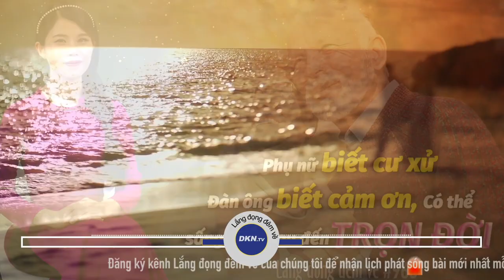Phụ nữ biết cư xử đàn ông biết cảm ơn có thể sống với nhau trọn đời 968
🌌 Lắng đọng đêm về số 968: Phụ nữ biết cách cư xử, đàn ông biết cách cảm ơn, sẽ có thể sống với nhau đến trọn đời

Quý vị thân mến, Sau 40 tuổi, đối với các cặp vợ chồng, không phải là vấn đề ai chinh phục được ai, mà là ai đang nhường nhịn ai. Vợ chồng tốt, không phải là luôn nghĩ cách chinh phục đối phương. Có thể bao dung nhau và không trách cứ, đây mới là tình yêu đích thực. Cứ mãi nói về ai đúng – ai sai, tranh cãi người nào làm tổn thương người nào, chính là điều cấm kỵ trong hôn nhân. Bởi vậy người ta mới nói: Phụ nữ biết cách cư xử, đàn ông biết cách cảm ơn, sẽ có thể sống với nhau đến trọn đời. Xin mời quý thính giả chiêm nghiệm cùng chương trình hôm nay của Lắng đọng đêm về...